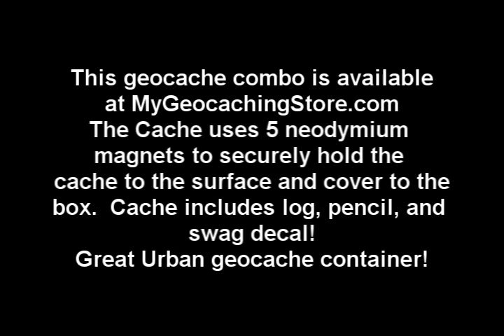Regular Neo Magnetic Electrical Box Geocache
Another Geocache from My Geocaching Store.com